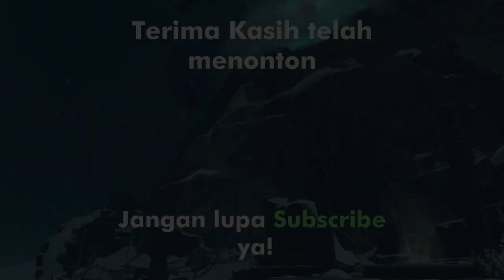TIPS TEMPAT NGUMPET YANG AMAN! Event Windtrace Genshin | Genshin Impact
Di video ini gua akan sharing ke kalian tempat ngumpet yang bagus di event Windtrace. Dari tips ini semoga kalian aman ga ketauan hehehe.

Dukung terus channel ini agar berkembang.
Terima kasih support nya!

ID Genshin Impact (ASIA server):
Nickname MC: Kaito
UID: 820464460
AR: 59
World level: 8